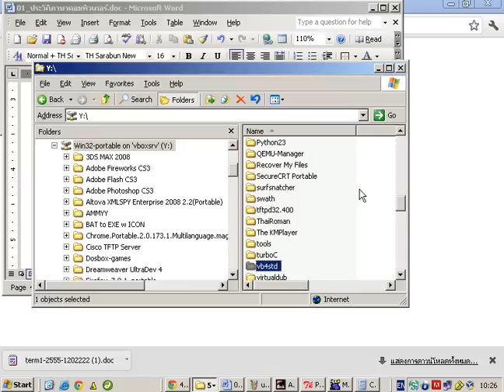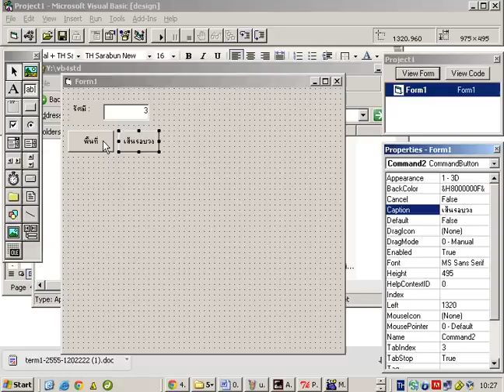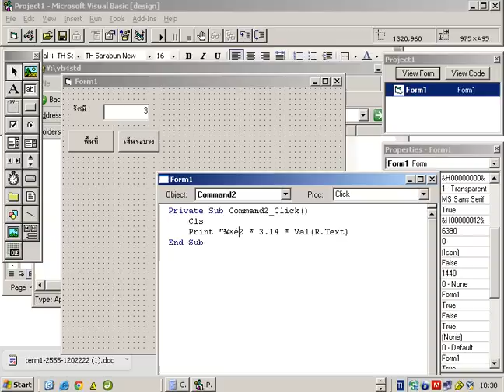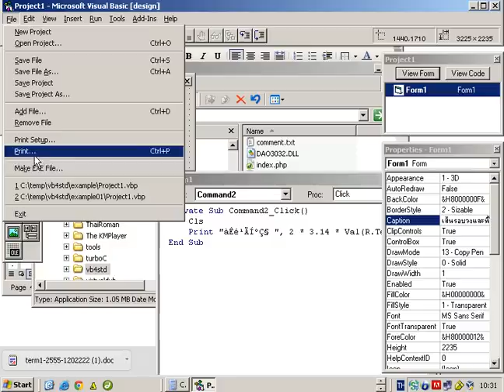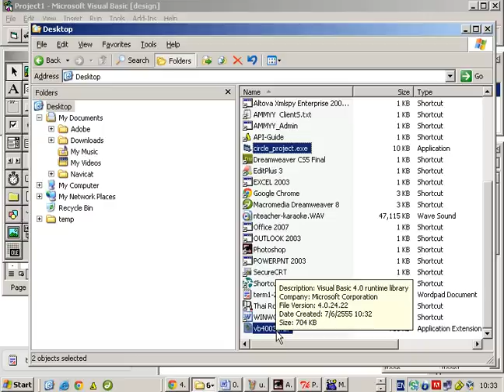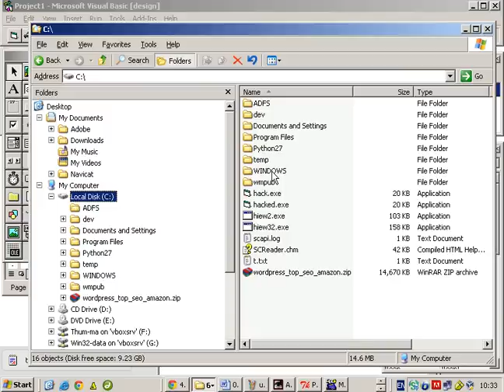visual basic sample [thai]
อธิบาย ตัวอย่างการเขียนโปรแกรมคำนวณพื้นที่วงกลมและเส้นรอบวงกลมด้วย วิชวลเบสิก พอเป็นสังเขป